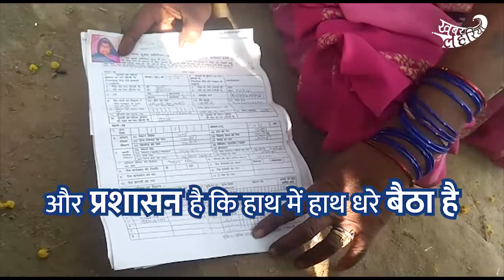लोगों को कभी नहीं मिली वृद्धा पेंशन, ललितपुर जिले के गदनपुर गांव में